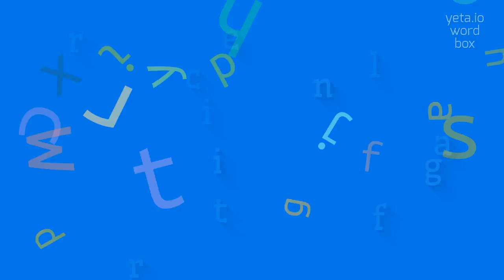How to say "circlestrafing"! (High Quality Voices)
Watch in this video how to say and pronounce "circlestrafing"!